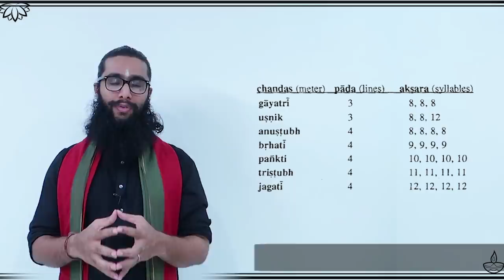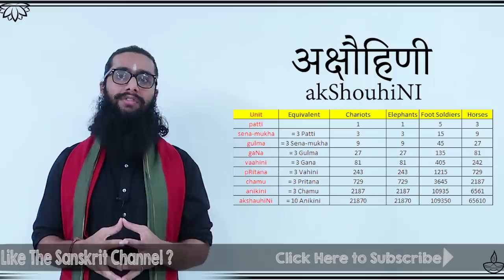How did Sage Vishwamitra Realize Gayatri Mantra? - Origin & Usage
Gayatri Mantra has many layers of meaning attached to it.
In this video, which is a part of the playlist, "Mysteries of Gayatri Mantra", we look at the origin, and usage of this powerful mantra.

G-Pay / Paytm :
udayshreyas@okhdfcbank

Archana Agarwal
Anil Nalamasu
Ashwin Patel
Vishesh Kilewala
Raj
Harini Rao
Anand Narayan
ANAND PADMANABHAN
Balaji Parthasarathy
Hari Pillai
Harsha Phulwani
kalyan mysore
Karthik Subramaniam
Koundinya Goparaju
Kush Darjee
Lakshmi Naidu
Manichandra Gampa
Martina Zywot
Ramu Kalvakuntla
Sanjoy Das
Sravanya Dwarapureddy
Vikram Tutupalli